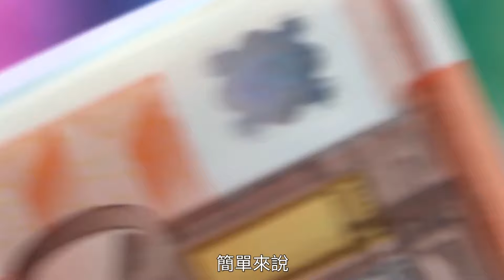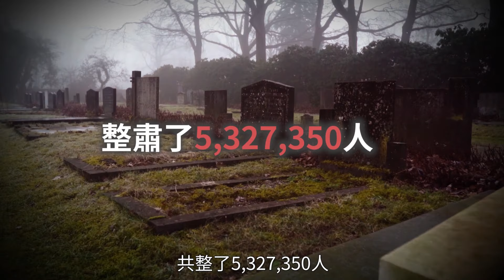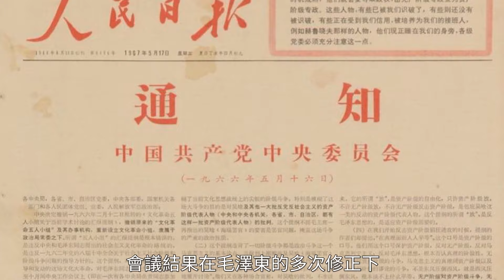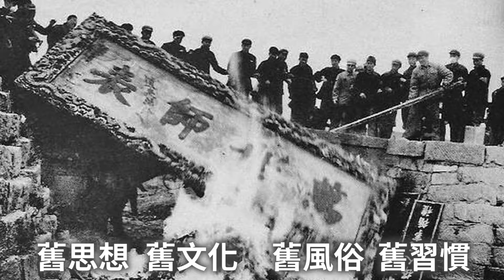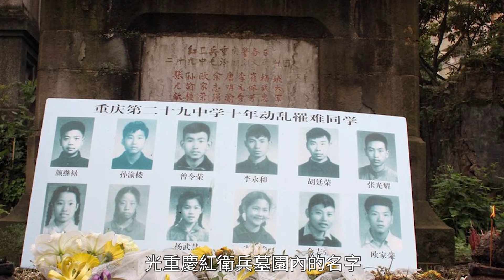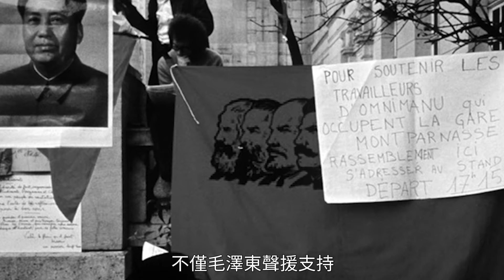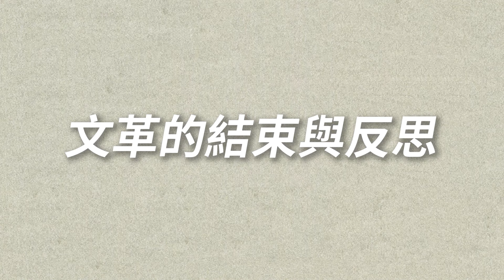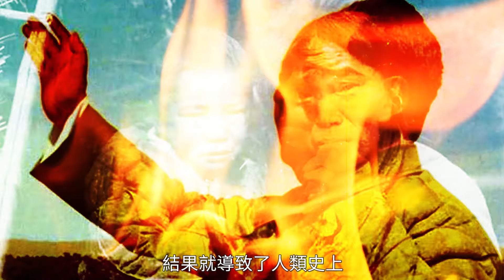當紅色狂潮襲來：文化大革命對世界帶來的影響｜中共黨史系列 EP.3 #289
毛澤東卸下了國家主席的位置，看似退居幕後，但沒有什麼事情是可以阻止毛主席的成神之路的，一場驚天動地的紅色狂潮，即將席捲全世界。

用各式各樣的方式收聽我的節目：
Youtube | soundcloud | Himalaya | apple podcast |

段落整理：
00:00 前導
00:30 文革的預演─四清運動
01:58 文化大革命 毛澤東強勢回歸
04:51 革命無罪、造反有理，紅太陽照耀大地
09:48 文革的結束與反思

楊繼繩，《天地翻覆: 中国文化大革命历史》，天地圖書.，2017.07。

宋永毅，《被掩藏的历史：刘少奇对“文革”的独特贡献》

張鐵志《想像力的革命》：佔領大學——創造兩個、三個、許多哥倫比亞大學抗爭

是誰在輸出革命？

巴黎街頭的罷工中，有極左翼不滿者打出馬克思、列寧、毛澤東的肖像和標語「為人民服務」（Servir le peuple）（下）

橋爪大三郎，〈紅衛兵與全共鬥〉，21世紀評論。

用遇難者頭骨製作成的柬埔寨國家地圖，《屠殺紀念館內》紀念紅色高棉屠殺百姓的歷史

😉若您認同這項公民的事業
歡迎用您能力所及的方式給我們支持
無論是透過贊助，或是提供我們節目製作的建議
都渴望您的一份心力
讓我們一起用微小的力量
壯大公民社會、啟蒙大眾
感謝大家